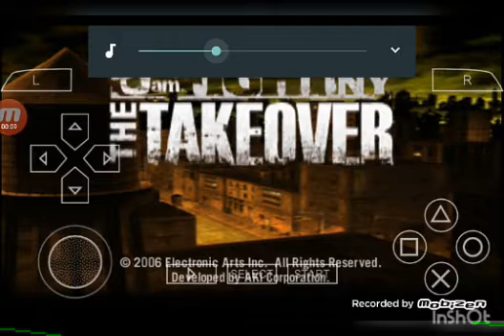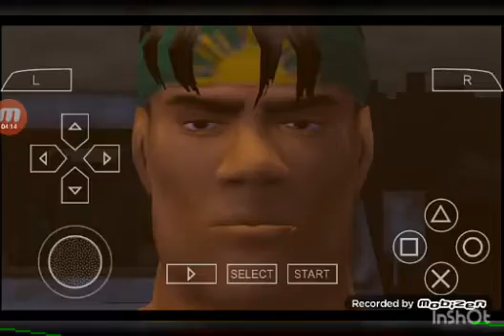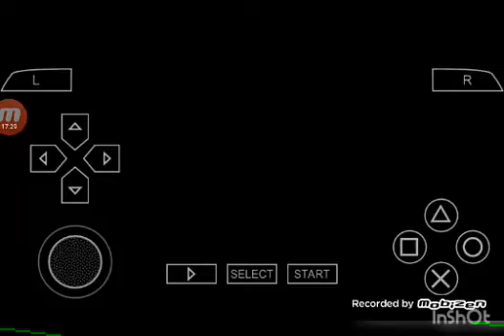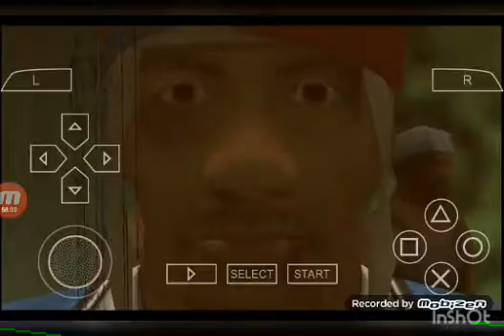NARUTO UNA GOTA DE VENENO CAPITULO 11